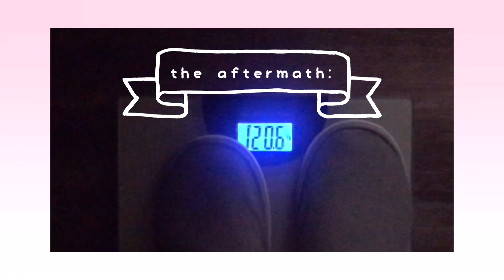Gaining + Losing 9 lbs in 10 Days | Weight Update + Progress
well, there goes the month of june…

yikes ToT hmm well-

can’t say i really regret anything because even after eating so much and “gaining some weight” and “going off track”, it was all from spending time with my friends and family i missed so much due to covid, so really i guess this is happy weight.

i'm still a lil disappointed in myself but that's okay!

i will again try my best for the month of july, lets see where this month takes us!

wish me luck hehehe until then loves!

bye-bye! QwQ

YesStyle Rewards:

 🎀Use Rewards Code "PINOYRELLA" on your next purchase off YesStyle 🎀

Come Join our Duck Pond server! Everyone is welcomed! 💗